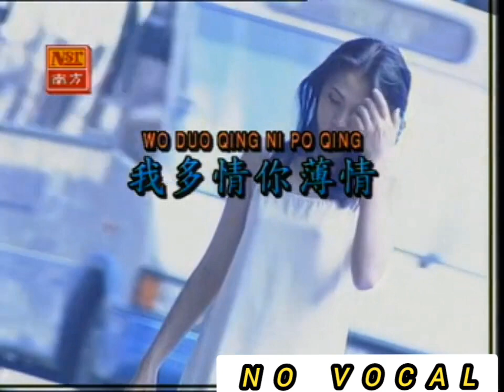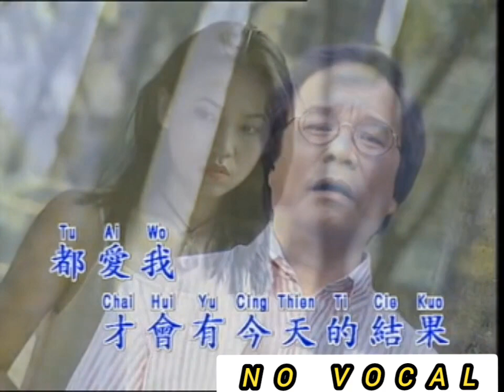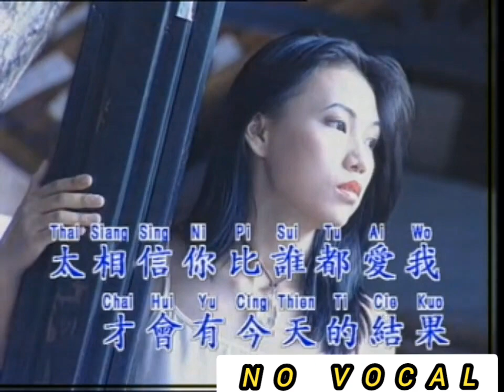Wo Tuo Ching Ni Puo Ching karoke